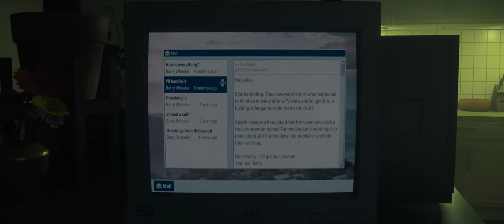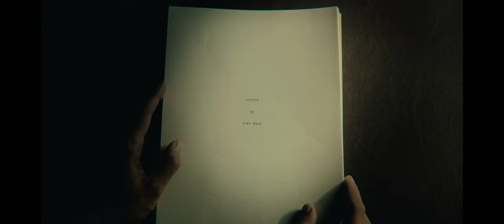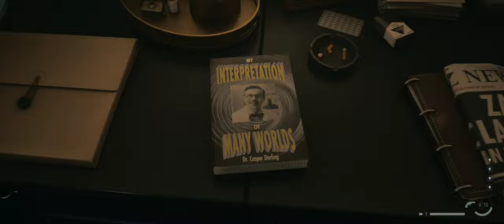Alan Wake || [Part 5] - Walkthrough Gameplay [ PC @ 4K x 60FPS Ultrawide ]